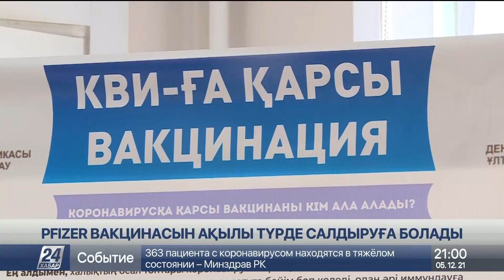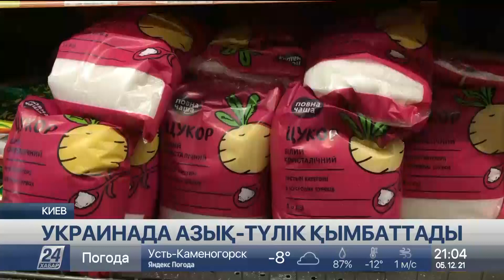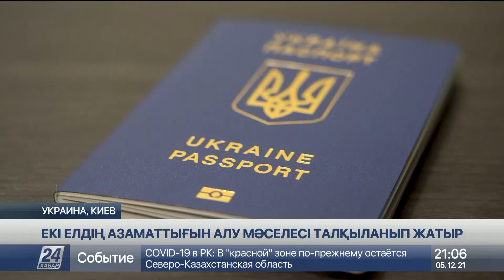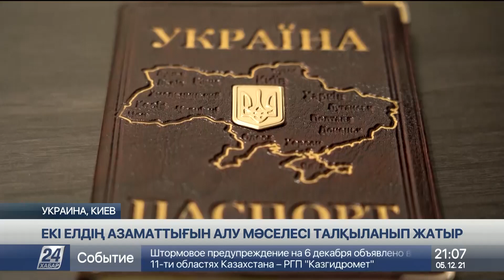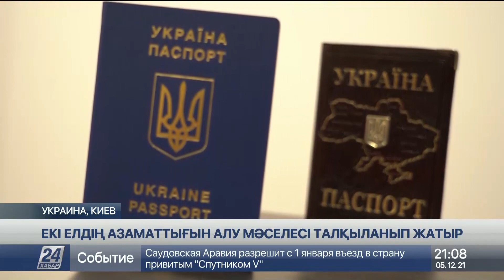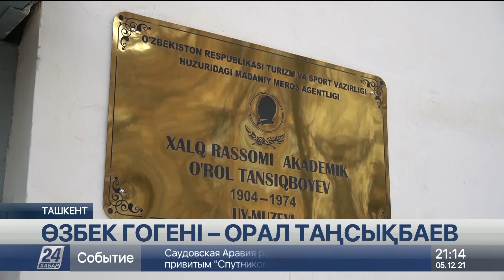5 желтоқсан 2021 жыл - 21:00 жаңалықтар топтамасы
00:00 АЗАМАТ ӘБІЛҚАЙЫР
00:18 PFIZER ВАКЦИНАСЫН АҚЫЛЫ ТҮРДЕ САЛДЫРУҒА БОЛАДЫ
00:45 БІР КҮНДЕ 50 МЫҢНАН АСТАМ АДАМ КОРОНАВИРУС ЖҰҚТЫРДЫ
01:31 "ОМИКРОН" ТАҒЫ БІР ЕЛДЕ АНЫҚТАЛДЫ
02:07 "СПУТНИК V" САЛДЫРҒАН ШЕТЕЛДІКТЕР САУД АРАБИЯСЫНА КІРЕ АЛАДЫ
02:42 ЖАНАРТАУ АТҚЫЛАП, БІРНЕШЕ АДАМ ЖОҒАЛДЫ
03:51 УКРАИНАДА АЗЫҚ-ТҮЛІК ҚЫМБАТТАДЫ
05:54 ЕКІ ЕЛДІҢ АЗАМАТТЫҒЫН АЛУ МӘСЕЛЕСІ ТАЛҚЫЛАНЫП ЖАТЫР
08:23 БІРЛІГІ ЖАРАСҚАН АУЫЛ
11:11 МҮМКІНДІГІ ШЕКТЕУЛІ ЖАНДАР КӘСІП АШУҒА ЫНТАЛЫ
13:22 ӨЗБЕК ГОГЕНІ – ОРАЛ ТАҢСЫҚБАЕВ
16:25 ЕРЕКШЕ ЖАНДАР ҚОЙЫЛЫМ ҚОЙДЫ